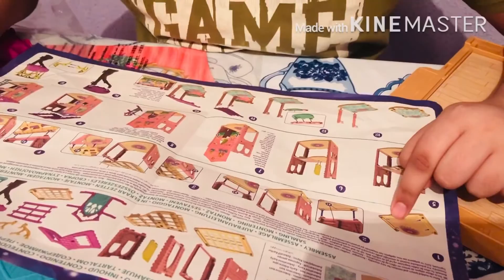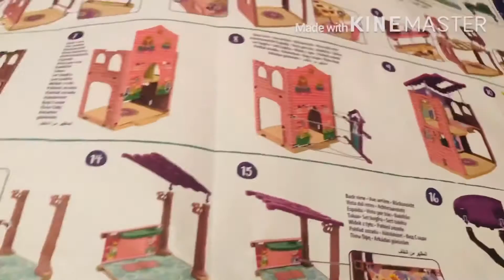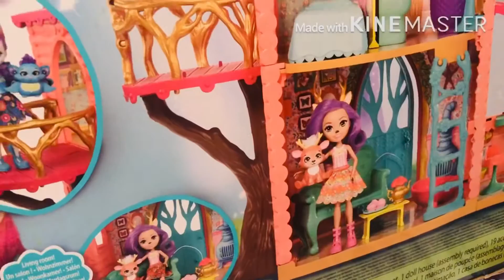Today we are going to build the dollhouse let’s join us 😊